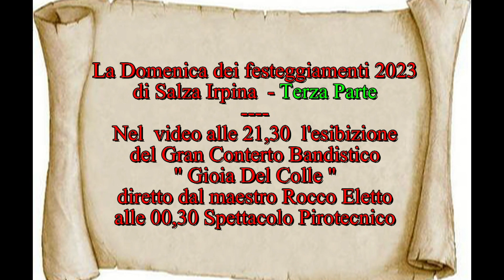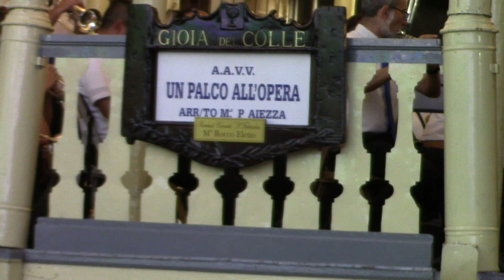La domenica dei festeggiamenti 2023 di Salza Irpina Terza Parte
Con questo Video si conclude la Domenica dei Festeggiamenti 2023
alle 21,30 di domenica 10 settembre  l'esibizione del gran Concerto Bandistico " Gioia del Colle " diretto dal maestro Prof. Rocco Eletto -
alle 00,30 il bellissimo spettacolo di fuochi pirotecnici che ha chiuso
la domenica dei festeggiamenti 2023